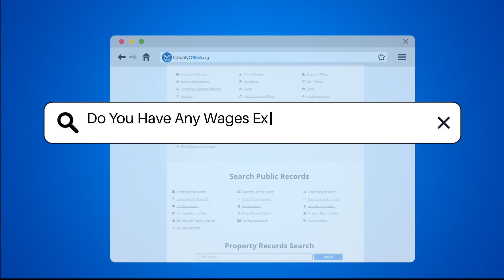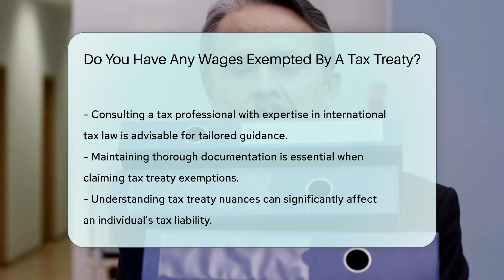Do You Have Any Wages Exempted By A Tax Treaty? - CountyOffice.org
Do You Have Any Wages Exempted By A Tax Treaty? In this enlightening video, we delve into the intricate world of tax treaties and how they can impact your wages when working abroad. Tax treaties play a pivotal role in preventing double taxation and can offer exemptions or reduced tax rates on income for individuals in foreign countries. The specifics of wage exemptions vary depending on the treaty between the countries involved, with conditions such as residency status and nature of work influencing eligibility.

Understanding the terms of the applicable tax treaty is crucial, as not all treaties provide the same benefits. Consulting with a tax professional well-versed in international tax law can provide tailored guidance for your unique circumstances. Proper documentation is key when claiming exemptions under a tax treaty, underscoring the importance of keeping thorough records to support your claims.

Navigating the nuances of tax treaties can significantly impact your tax liability, making it essential to stay informed and seek expert advice.